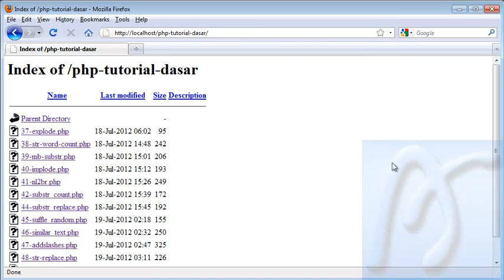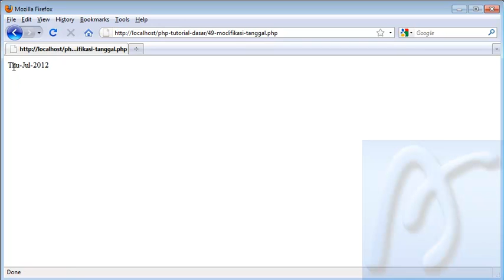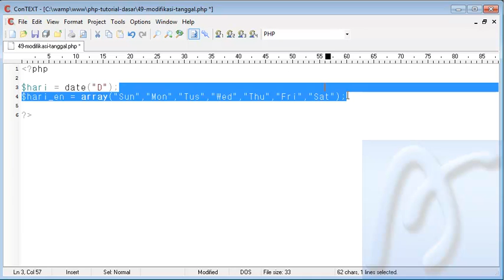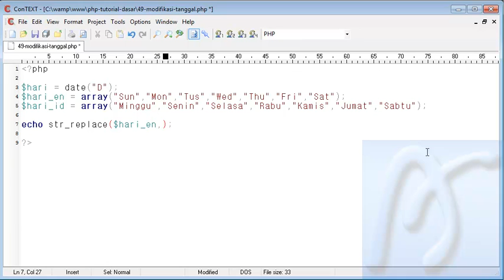PHP Dasar Video Tutorial 049 Modifikasi Tanggal bagian 1